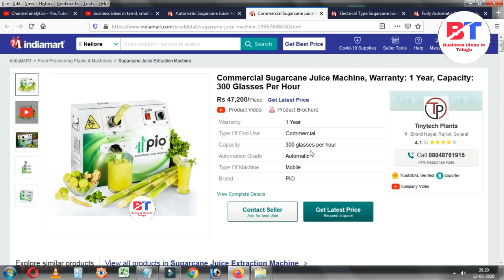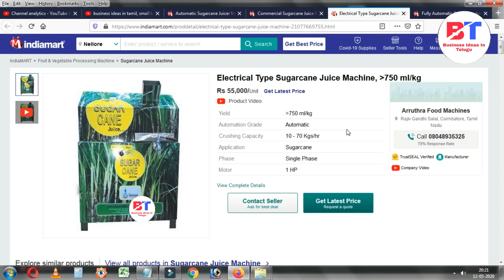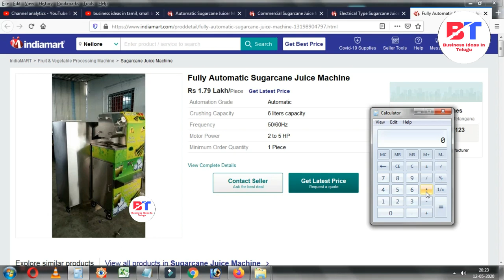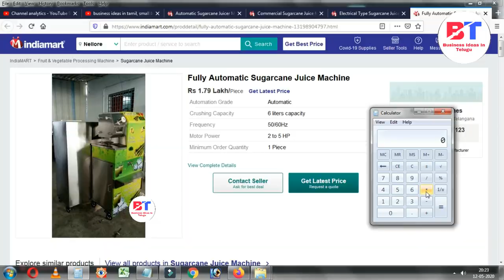బిజినెస్ ! Small business ideas! New business idea's! business ideas ! Low Investment Business Idea